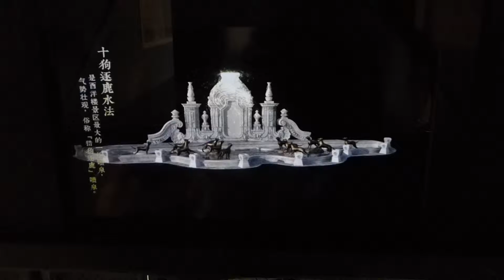The Animal Fountain, Old Summer Palace, Beijing